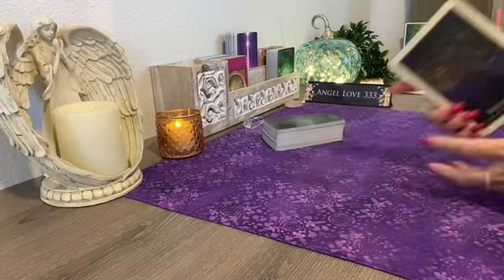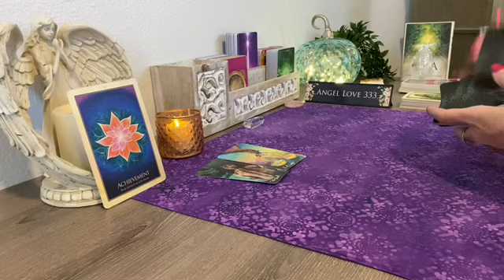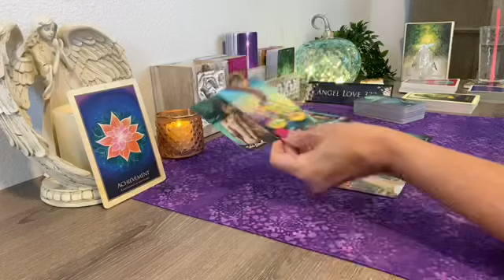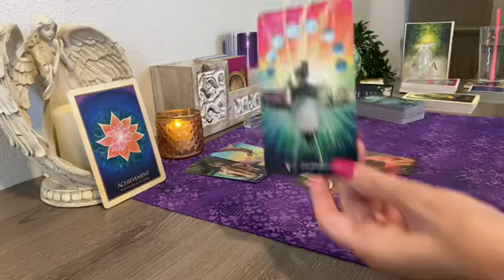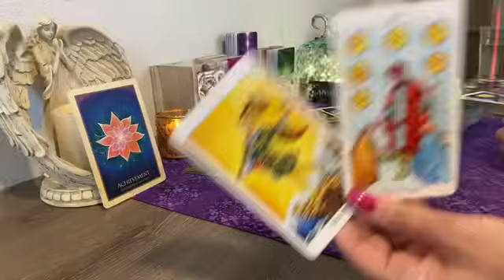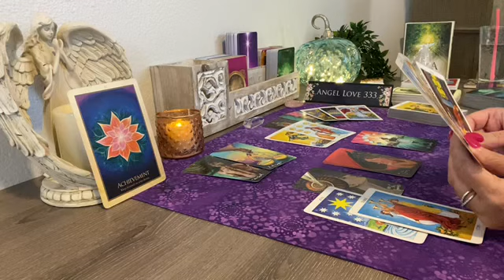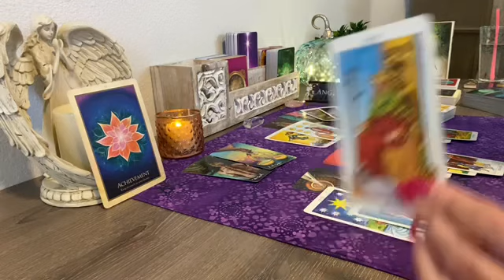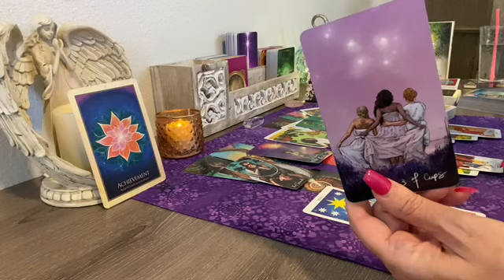Aries breakthrough! They are having a realization about you! 💖 Tarot Love Reading 2021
ArieAries breakthrough! They are having a realization about you! 💖 Tarot Love Reading 2021